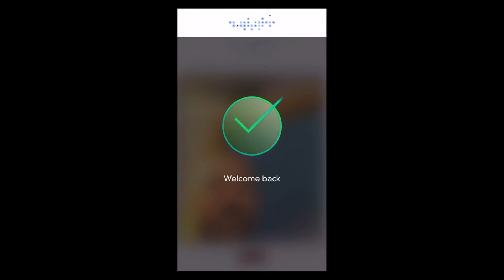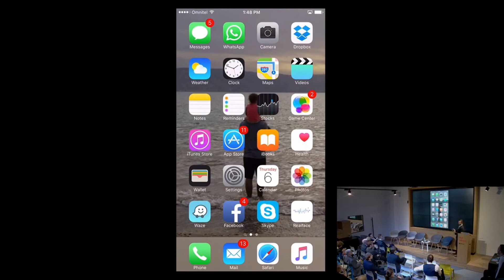iPhone X - Early Face id demo - not working with sunglasses - güneş gözlüğü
iPhone X - Face id - Early face recognition technology demo
not recognize sunglasses
Güneş gözlüğünü tanımıyor.

Apple' ın satın aldığı şirketin Apple'a katılmadan önce face id yi ilk tanıtımı.